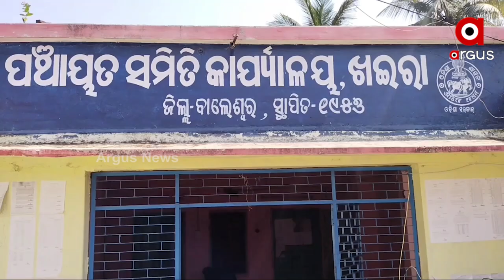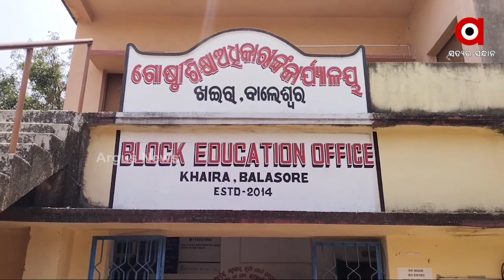Children's education system in disarray, Govt Primary School In Dilapidated Condition in Balasore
The state government is spending Lakhs on improving schools to make them smart schools. However, due to the negligence of the education department and the poor management of the school teachers, the development work in the school has not been possible. As a result, students are studying in dilapidated school buildings.